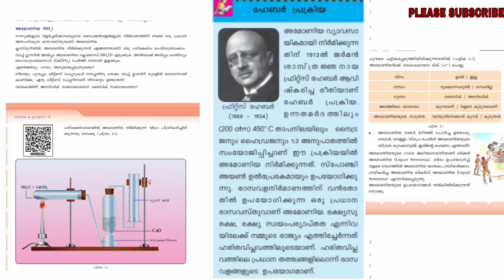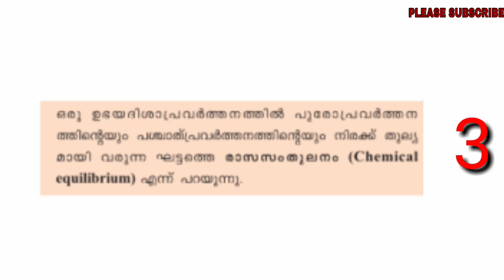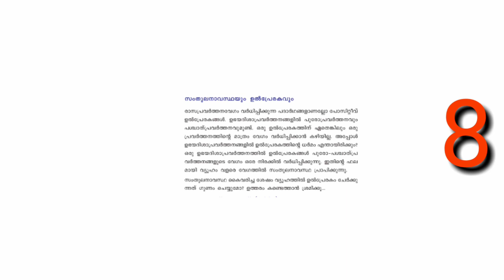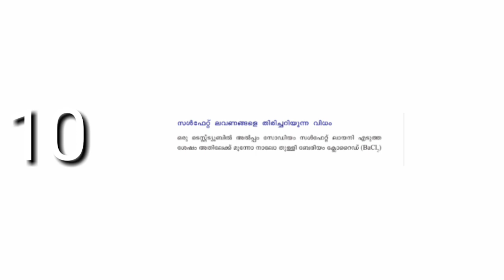KERALA|SSLC|CHEMISTRY||IMPORTANT TOPICS||TOP 10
Chemistry Class 10 Malayalam Medium,
chemistry 10th Malayalam Medium,
Chemistry Class10 Malayalam,
chemistry Class 10 Chapter 5,
chemistry Sslc Model Question Paper,
Chemistry Class10 In Malayalam,
chemistry malayalam class,
biology class 10 kerala new syllabus,
chemistry sslc,
chemistry class 10,
chemistry class 10 english medium,
chemistry sslc malayalam,
chemistry class,

10th class biology malayalam medium,
10th class biology english medium,
10 biology malayalam,
10th malayalam medium chemistry,
10th chemistry,
10th class chemistry lessons malayalam,
10th chemistry malayalam,
10th class chemistry chapter,
10th std chemistry malayalam,
10th class malayalam medium textbook,

Sslc chemistry Malayalam medium,
Sslc Chemistry English Medium,
sslc chemistry,
s.s.l.c chemistry,

Samagra malayalam 10,
samagra 10th standard,
samagra biology,

കെമിസ്ട്രി10

10th standard second chapter
Kerala biology chapter2.
Kerala sslc biology chapter 2
orukkam,scert,crash point,class10,sslc,learning, grade10, concept,learn,
classx,10,
sslc2019,
sslc online, 2019,
syllabus,tuition,malayalam, class,exam,school,mash, tutorial, kerala, malayalamclass,crash

kerala chemistry 2nd chapter english medium,
kerala sslc chemistry video easy,
biology made easy,
kerala പത്താം ക്ലാസ് കെമിസ്ട്രി
പത്താം ക്ലാസ് ബയോളജി
കേരള കെമിസ്ട്രി
കേരള കെമിസ്ട്രി ഇംഗ്ലീഷ് മീഡിയം
കേരള കെമിസ്ട്രി മലയാളം മീഡിയം
How to study chemistry easy
How to study kerala sslc chemistry easy
Kerala chemistry easy video
Kerala syllabus sslc chemistry
Kerala syllabus sslc chemistry 1st chapter made easy
Sslc biology malayalam video
Sslc kerala chemistry question papers
Sslc kerala chemistry text book
Kerala sslc chemistry notes
Kerala sslc chemistry
Kerala sslc chemistry question pool
chemistry blog
chemistry blog sslc
Sslc kerala result,sslc kerala syllabus,sslc biology short notes malayalam
Chemistry 10 text book pdf
chemistry 10 question pool
chemistry,biology ssc biology SSC